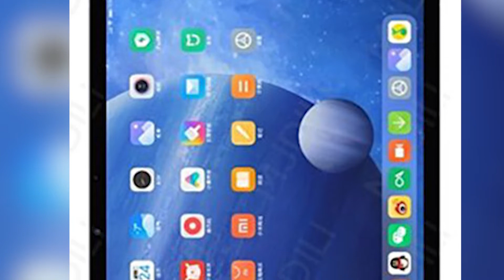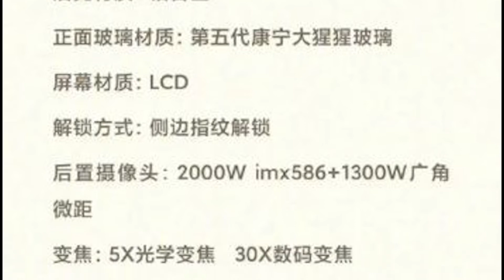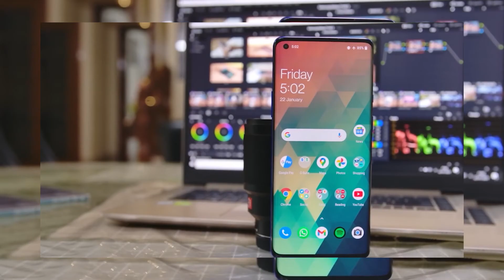Điểm tin công nghệ 1/3: cấu hình và giá bán của OnePlus 9 Pro